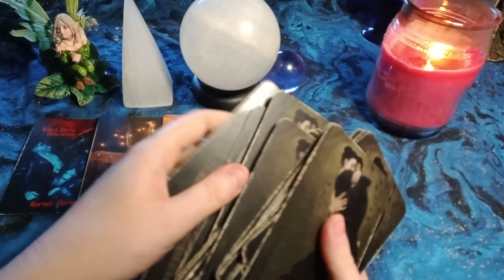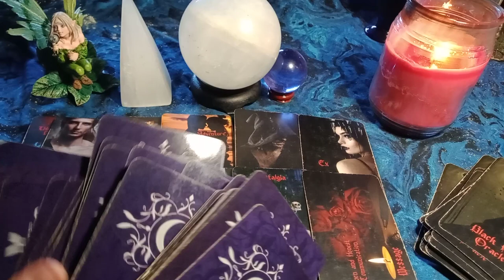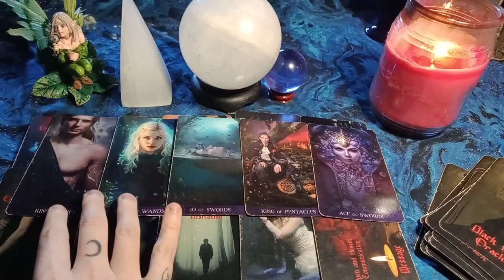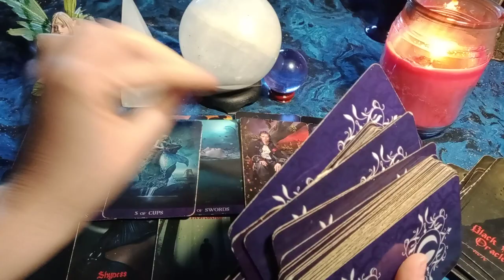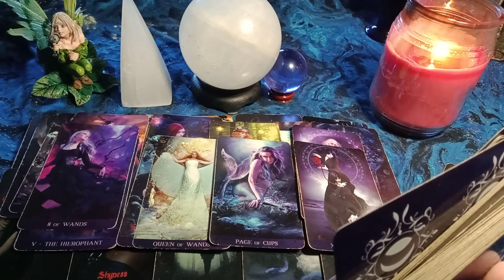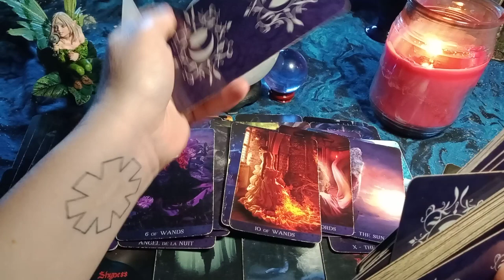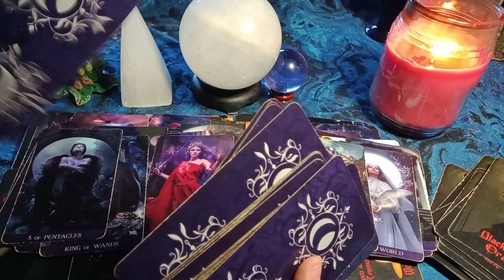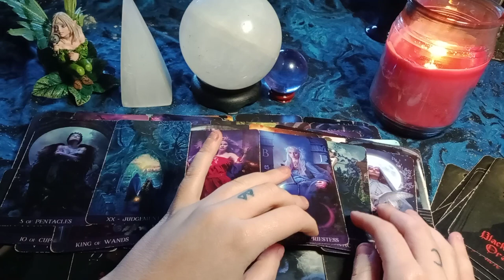AQUARIUS - EX FROM YEARS AGO SUDDENLY SHOWING UP TO OFFER COMMITMENT - BUT YOU'RE WITH A NEW PERSON